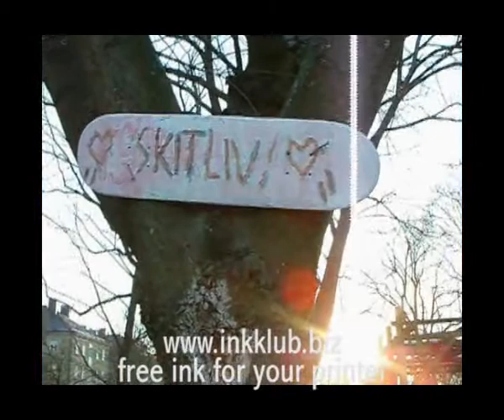Day and night over Västerbron in Stockholm Swedish beauty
Day and night over vasterbron västerbron in stockholm sweden. swedish girl guy trip cars road red light in curb water beauty